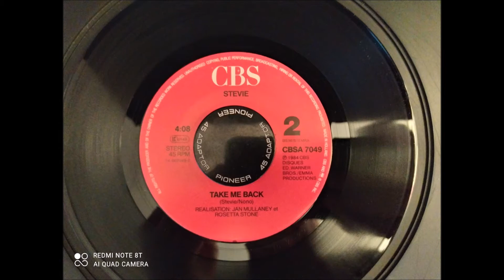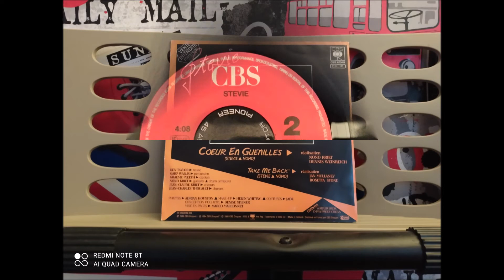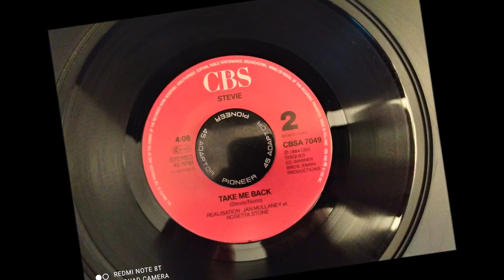Stevie : Take me back [Face B][1986]